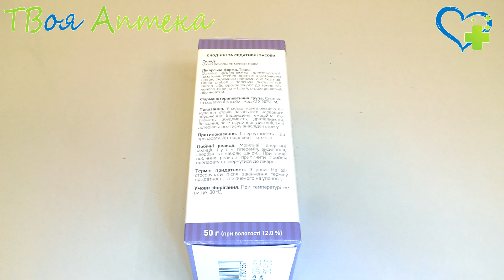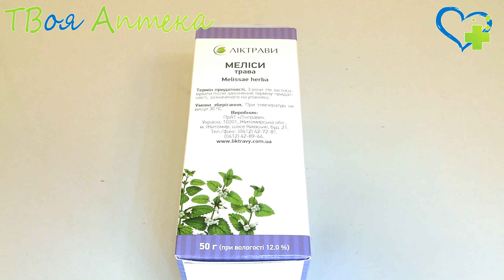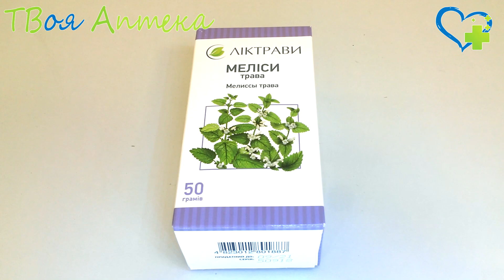Мелиссы трава - показания, описание, отзывы (Нервное возбуждение, невроз, Бессонница)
В составе комплексного лечения состояний общего нервного возбуждения (повышенная эмоциональная активность, возбудимость, раздражительность), бессонницы, вегетососудистой дистонии, изменений артериального давления вследствие стресса.

Противопоказания.

Гиперчувствительность к препарату. Артериальная гипотензия.

Особые предостережения.
Применение в период беременности или кормления грудью.
Информация об опыте применения препарата в период беременности или кормления грудью отсутствует.

Способность влиять на скорость реакции при управлении автотранспортом или работе с другими механизмами. С осторожностью применять лицам, управляющим автотранспортом и работающим с другими механизмами.

Дети.

Препарат применять детям с 3 лет.

❤️ Внимание!